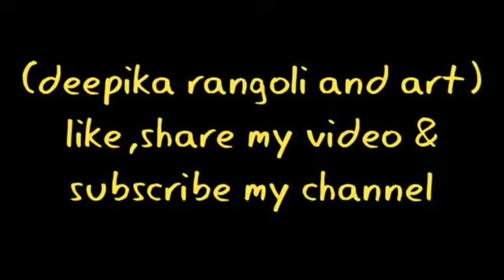Beautiful Peacock feather rangoli design// Simple Diwali rangoli